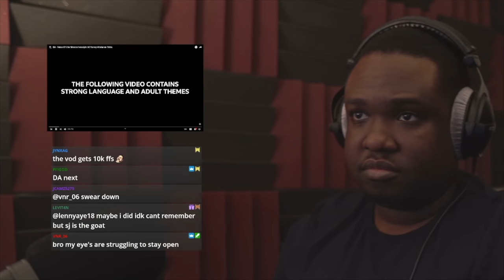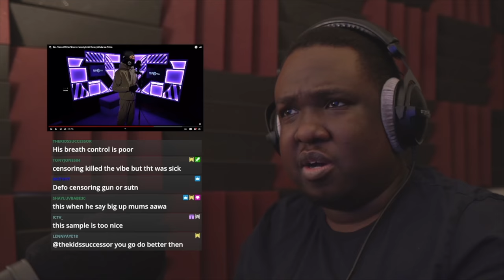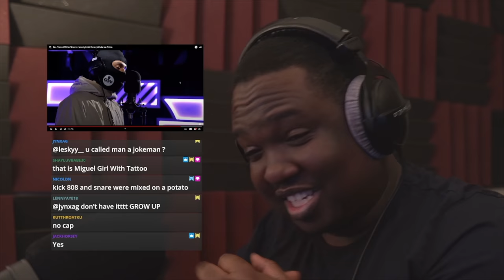UNDENIABLE!!!! DA - Voice Of The Streets Freestyle W/ Kenny Allstar on 1Xtra (REACTION)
▼ Metadata
Reacting to DA - Voice Of The Streets Freestyle W/ Kenny Allstar on 1Xtra

▼ Timestamps
00:00 Armor - Who's Got Bars?
00:15 Intro
00:20 Reaction
09:41 Final Thoughts